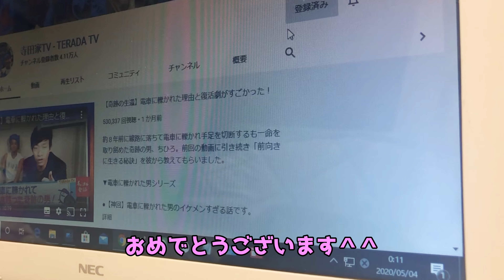祝！寺田家TV第一子おめでとう！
今回珍しくこんな感じで動画撮ってみました。
ユースケ君まゆみちゃんおめでとう！
いつか抱っこさせてねw

ウィルチェアファミリーチャンネルで悪戦苦闘(笑)車椅子子育てブログもあるよ！

【コラボ企画】130％の感度？すけ兄と赤裸々な脊髄損傷性事情について話してみた！

【初コラボ】立てる脊髄損傷！？すけ兄に脊髄損傷専門ジムJ-Workoutのことについて質問してみた！